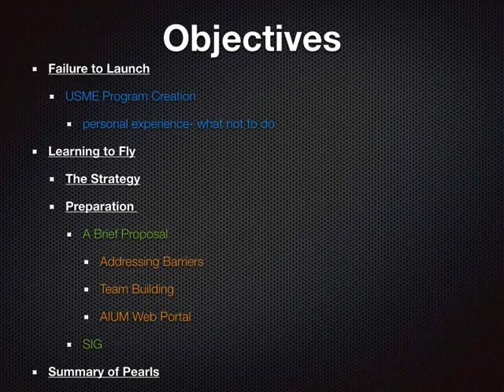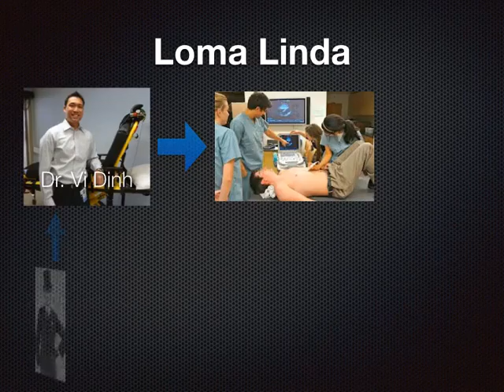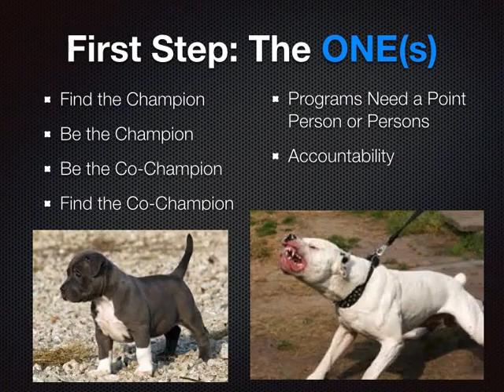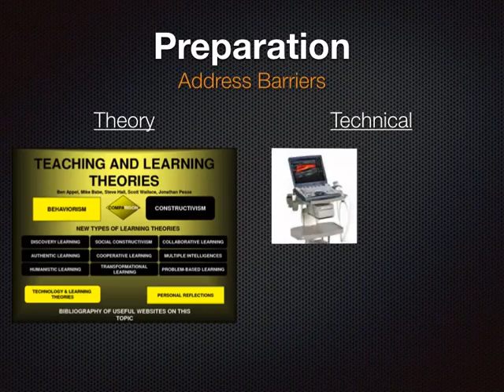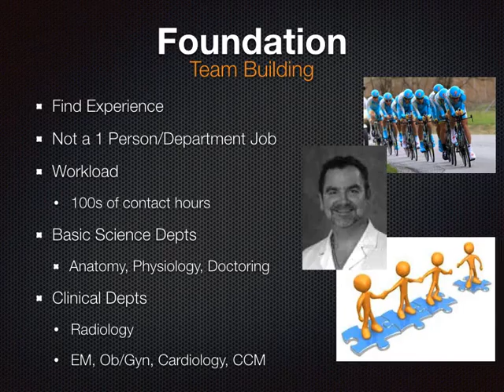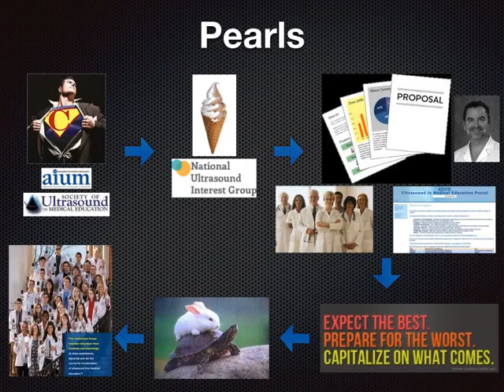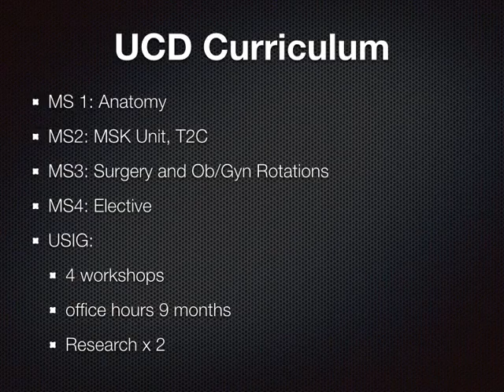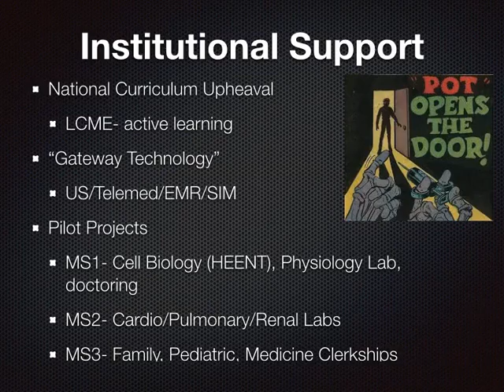Granular Approach to Getting off the Ground: Failure to Launch and then Learning to Fly at UC Davis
In this video, Dr Zach Soucy shares the the experience of UC, Davis and how it began and grew it integration of medical ultrasound.